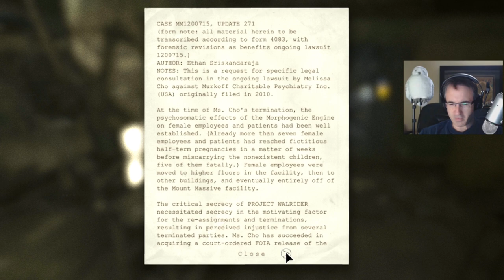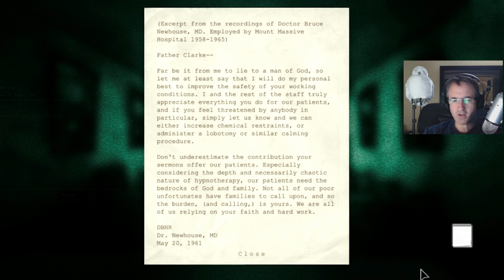Outlast: Whistleblower DLC Walkthrough Ep.3 | Into the Oven AND Into the FIRE!